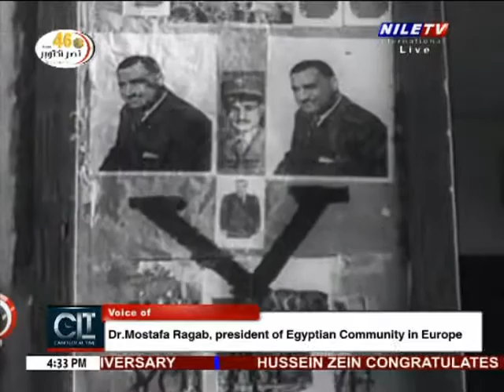Cairo Local Time 6 10 2019